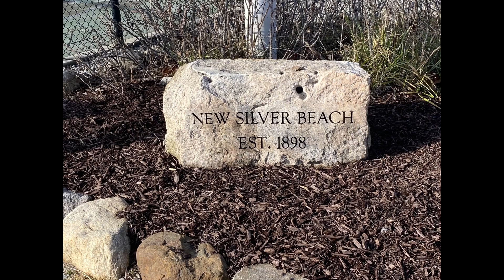A winter walk on New Silver Beach. Weather this good on Cape Cod dictates you get outside! 1/7/2023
Somewhere on the Water can be found enjoying New Silver Beach, North Falmouth, MA  January 7, 2023.

Our family is living and cruising onboard an Ocean Yacht! We are onboard a 56' Ocean Yacht Cockpit Motor Yacht.